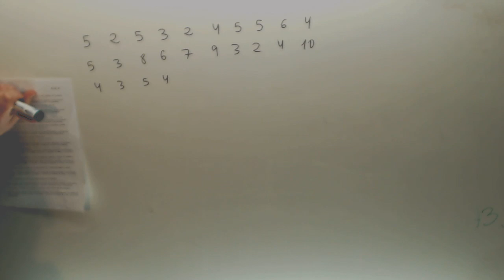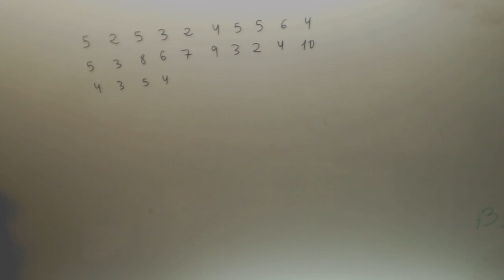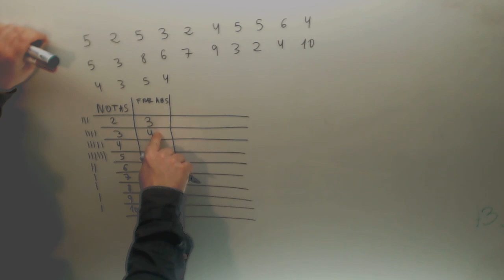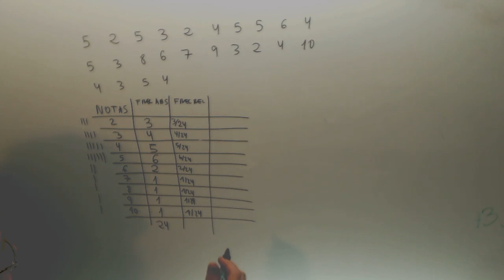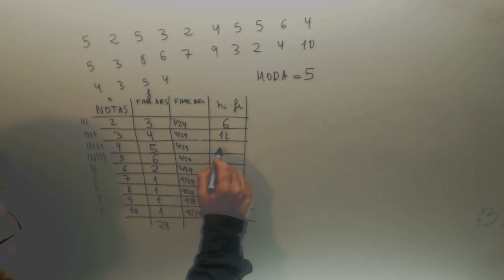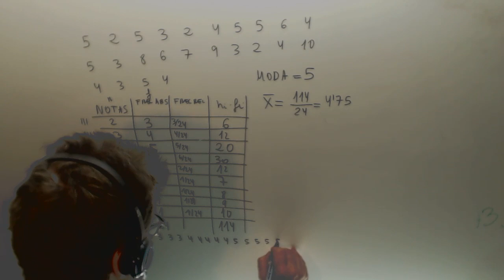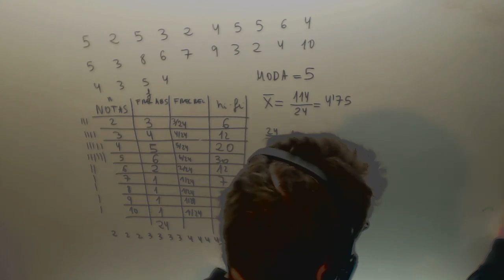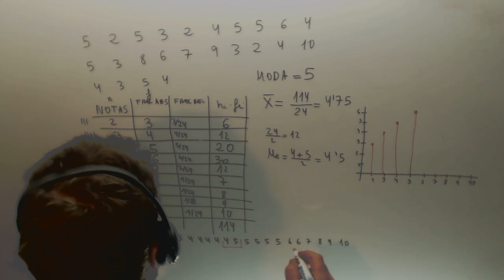Media mediana moda Tabla estadistica Matematicas 2º ESO Academia Usero Estepona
Media mediana moda Tabla estadistica Matematicas 2º ESO Suscríbete a nuestro canal en Youtube para ayudarnos a seguir creciendo Academia Usero en Estepona, el centro de formación con más vídeos en Internet del Mundo presenta